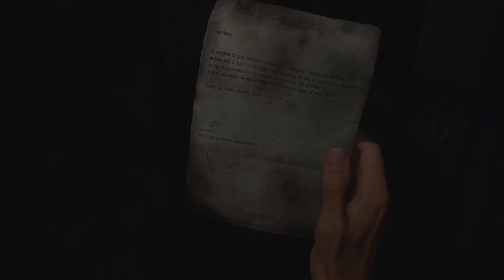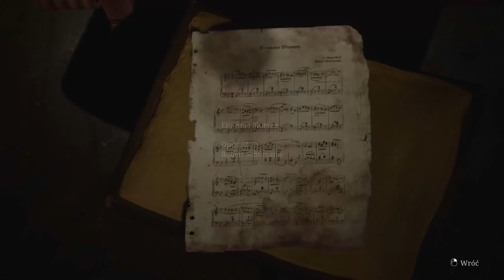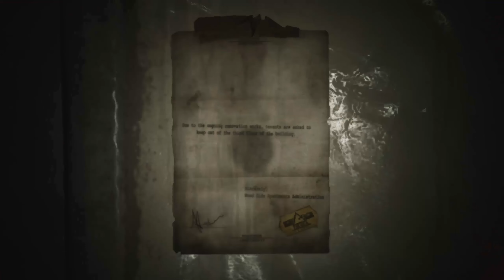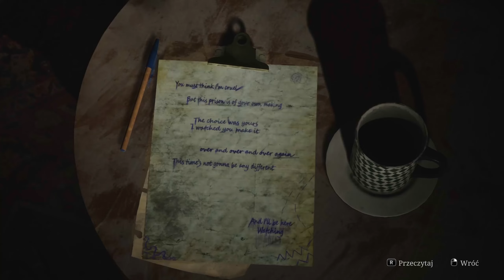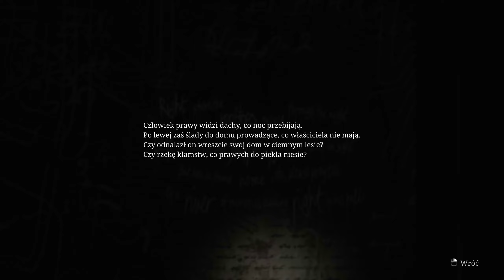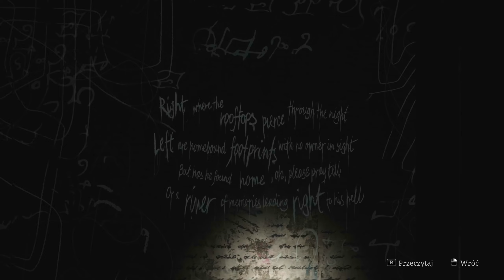Zagrajmy w Silent Hill 2 odc. 4 - Przerażające apartamenty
Siema, w tym odcinku eksplorujemy obskurne i przerażające apartamenty.